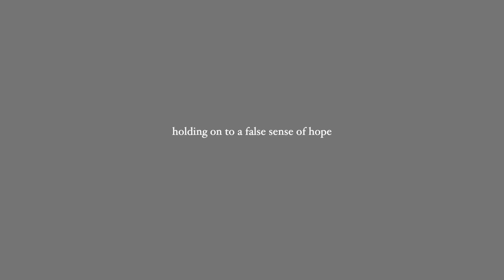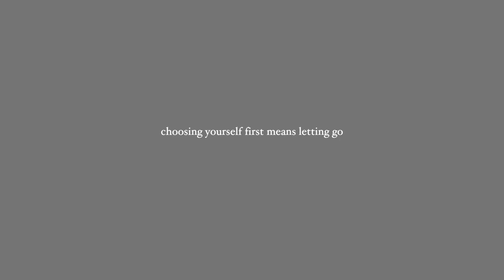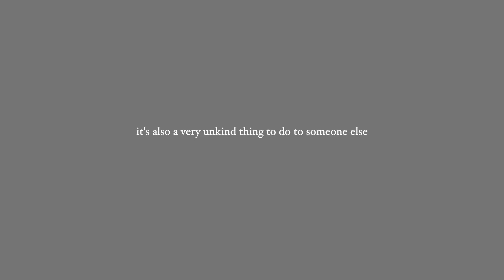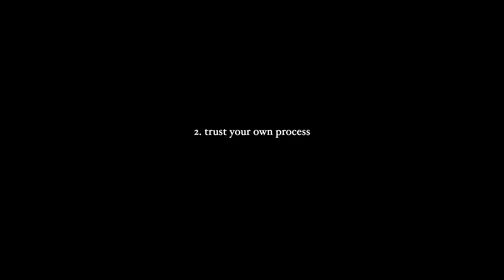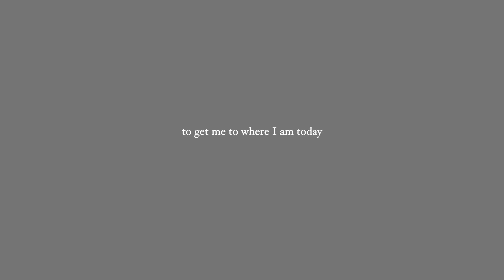watch this to get over someone completely | ep.21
(Audio version is available on most podcast / streaming platforms.)

🌻 Time stamps:

intro: 00:00 - 3:25
letting go of hope: 3:26 - 10:33
trust your own process: 10:34 - 20:58
outro: 20:59 - 21:18